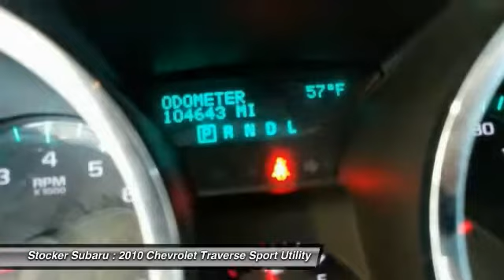2010 Chevrolet Traverse State College PA 605270B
Stocker Subaru
1454 Dreibelbis Street

Grab a score on this 2010 Chevrolet Traverse LS before someone else takes it home. Spacious but easy-moving, its dependable Automatic transmission and its trusty Gas V6 3.6L/220 engine have lots of charm for a low price. It is stocked with these options: XM Radio is standard on more than 50 2010 GM models, including three trial months of service. XM turns your world on with commercial-free music channels for virtually every music genre, all in amazing digital quality sound. Turn on your favorite sports, the biggest names in News, Talk and Comedy, family programming, exclusive concerts and original music series, wherever you go from coast to coast. Everything worth listening to is now on XM (XM service available only in the 48 contiguous United States and the District of Columbia. XM Radio subscription required and sold separately after trial period. Fees, taxes, and a one-time re-activation fee, may apply. Subscriptions governed by XM Customer Agreement available at xmradio.com. All fees and programming subject to change. Family programming Packages are available.), Wipers, front intermittent with washers, Wiper, rear intermittent with washer, Windows, power with driver Express-Down, Wheels, 4 - 17 x 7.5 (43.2 cm x 19.1 cm) steel, Visors, driver and front passenger padded with cloth trim, color-keyed and illuminated vanity mirrors, Trim, interior painted center stack, Transmission, 6-speed automatic, electronically controlled with overdrive includes auto-grade braking and tap-shift manual shift control (Included and only available with CV14526 AWD models.), Traction control, and Tires, P245/70R17 all-season, blackwall. You ve done your research, so stop by Stocker Chevrolet Subaru at 701 Benner Pike, State College, PA 16801 soon to get a deal that no one can beat!